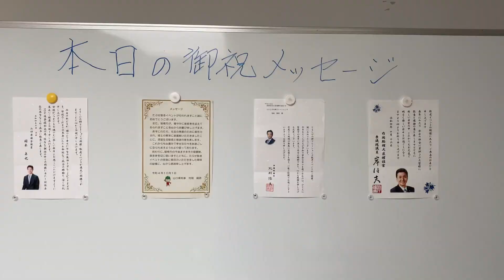敬老イベント懐かしの昭和歌謡曲アコースティックギター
10月16日に麻郷公民館にて行われた敬老イベントのライブ映像です。

曲目
1.空に星があるように
2.小さなスナック
3.リンゴの唄
4.高校三年生
5.美しい十代
6.君だけを
7.星娘
8.若いふたり
9.ふれあい
10.雨に咲く花
11.天使の誘惑
12.つぐない
13.別れても好きな人
14.メモリーグラス
15.あの日にかえりたい
16.卒業写真
17.明日があるさ
18.思い出の渚
19.いい日旅立ち
20.秋桜
21.今夜は踊ろう
22.リバーサイドホテル
23.この広い野原いっぱい
24.あの素晴らしい愛をもう一度
25.吾亦紅
26.花嫁
27.最初から今まで
28.星のフラメンコ

主催：ともしびの絆リレーションズ

演奏：アムネスティーK本